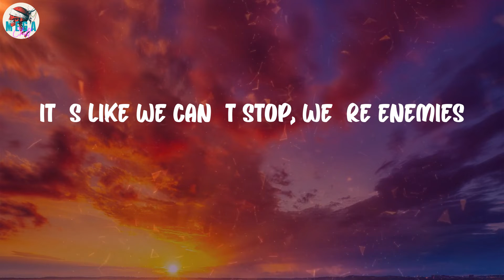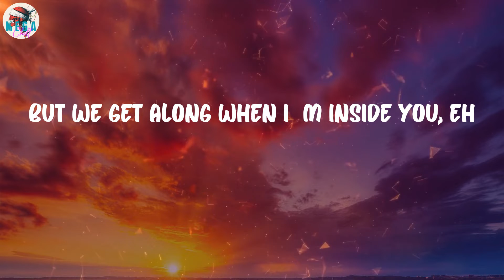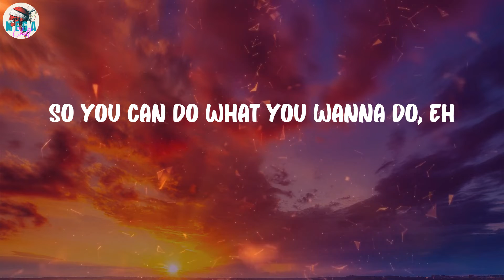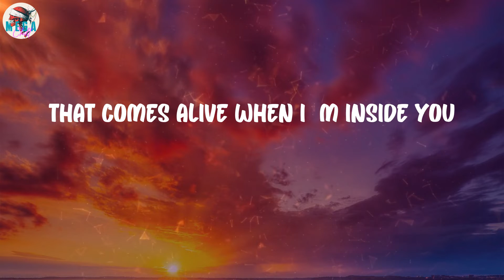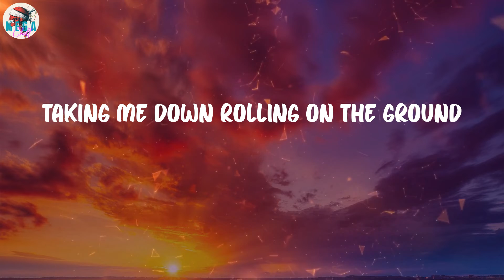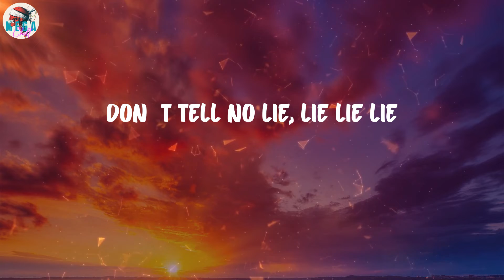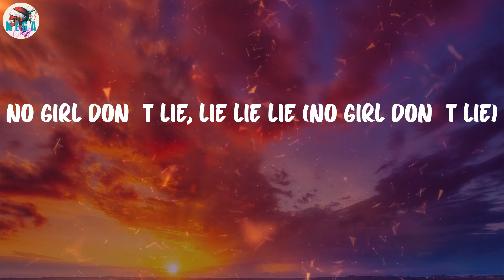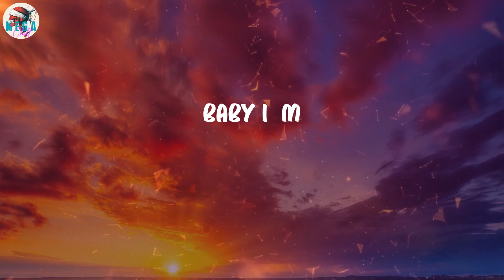Maroon 5 - Animals (Lyrics)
Animals (Lyrics) - Maroon 5

🎤 Lyrics Animals:
Animals
Like animals-mals
Animals
Like animals-mals
Baby I'm
Animals
Like animals
Animals
Like animals-mals
Baby I'm
Animals
Like animals-mals
Animals
Like animals-mals
Baby I'm
Yo,
Whoa
Whoa
Just like animals
Animals
Like animals-mals
Just like animals (Yeah)
Animals (Yeah)
Like animals-mals (Yeah)
Ow
Animals
Like animals-mals
Animals
Like animals-mals
Baby I'm